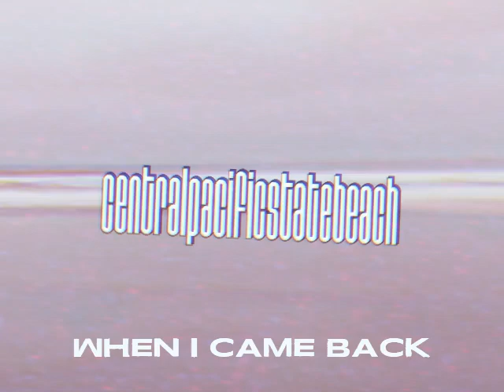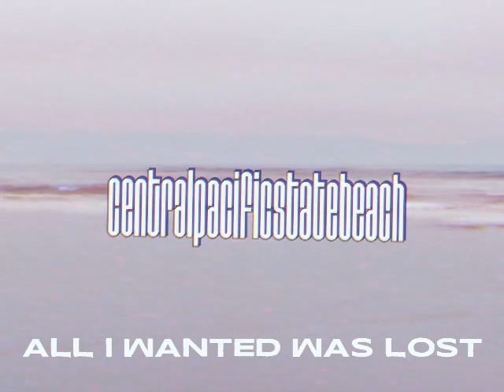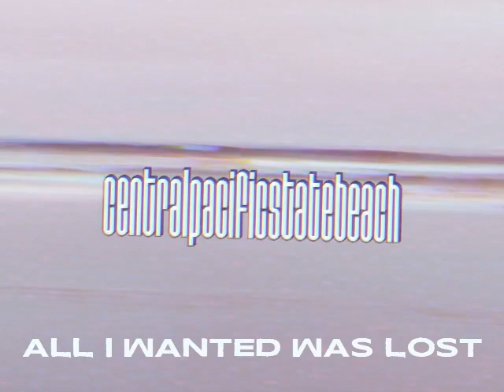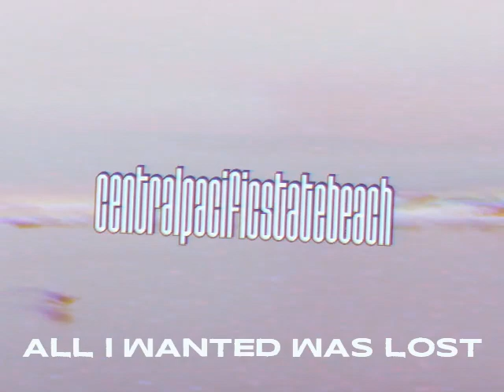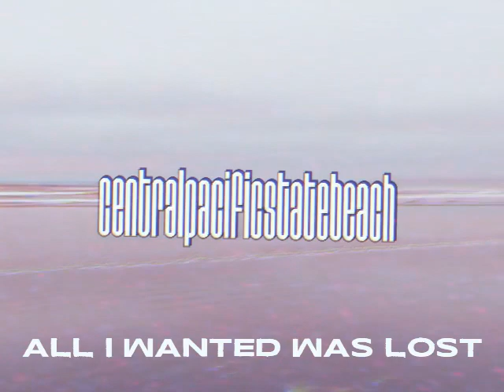CENTRAL PACIFIC STATE BEACH - CENTRAL PACIFIC STATE BEACH (FULL ALBUM STREAM)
CENTRAL PACIFIC STATE BEACH VIDEO
TRACKLIST
00:00 PRELUDE
04:55 STEADY GLANCE
09:08 YOU AND HIM
12:08 SWIRL
16:46 THE PEAK
18:19 SPEAK AT NIGHT
21:50 FIVE CITIES
25:50 FOREVER
28:16 ONE MORE YEAR (AND I'LL KNOW)
31:14 WHEN I CAME BACK
35:42 ALL I WANTED WAS LOST
38:30 SEE HER DANCE
51:28 VEILED IN WHITE (BONUS TRACK)